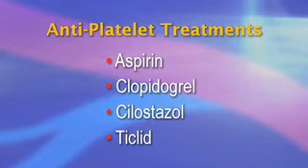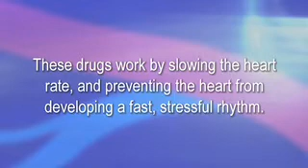Medical Management of Vascular Disease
Advanced presentations of the most common vascular diseases, carotid artery and lower extremity occlusive disease, and abdominal aortic aneurysm are best treated with surgical or endovascular treatment when compared to medical therapy. However, treatment of these diseases is enhanced by administration of several medications.